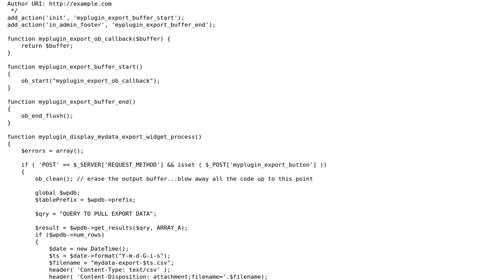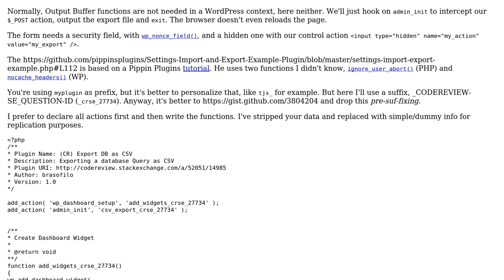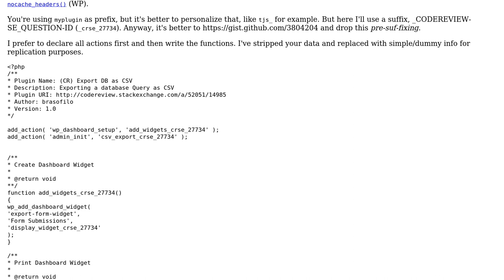Code Review: Exporting data in a WordPress widget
With thanks & praise to God, and with thanks to the many people who have made this project possible! You are responsible for your own actions.